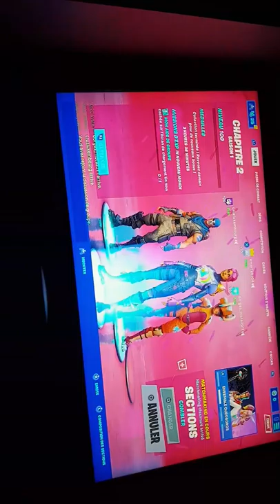16 février 2020